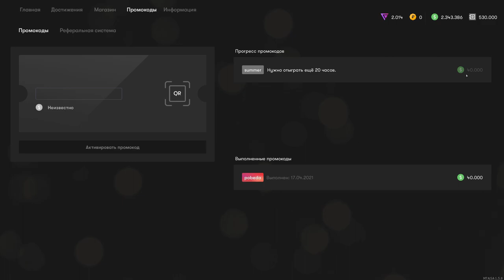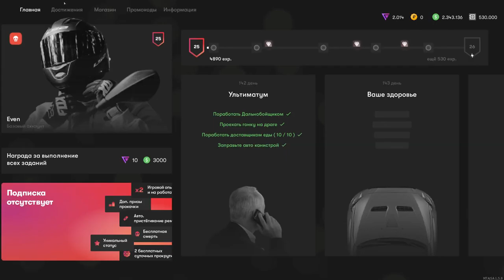НОВОЕ ЛЕТНЕЕ ОБНОВЛЕНИЕ НА RADMIRMTA!НОВЫЕ ТАЧКИ,ЗАДАНИЯ,ТЮНИНГ,НОМЕРА,ПРОМОКОД!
ПРОМОКОД: "summer" -  ДАЕТ ТЕБЕ 40000$
🔥ТАЙМКОДЫ:
00:00 НАЧАЛО
01:16 ПРОМОКОДЫ / РЕФЕРАЛЬНАЯ СИСТЕМА
01:59 CHANGELOG
03:36 ПОКРАСКА ДИСКОВ
04:29 НОВЫЕ АВТОМОБИЛИ
05:50 НОВЫЕ НОМЕРА
07:04 ЕЖЕДНЕВНЫЕ ЗАДАНИЯ
07:40 КОНЕЦ
🔥Теги к видео: